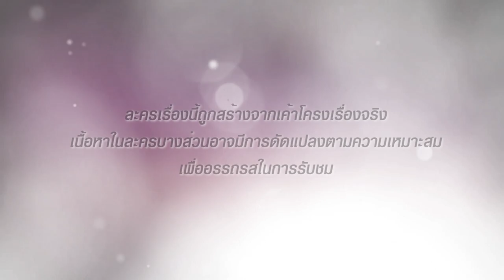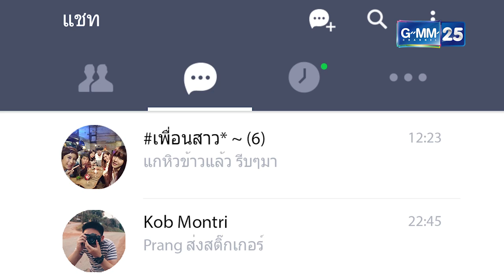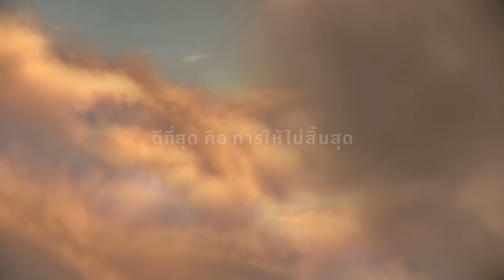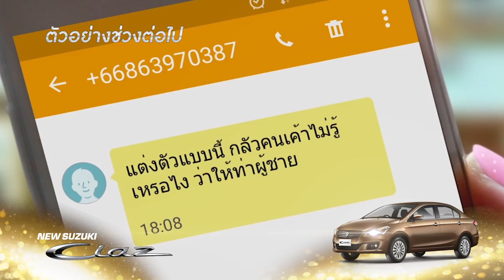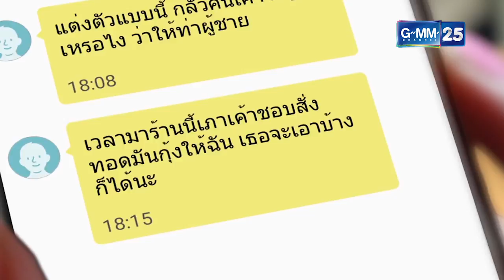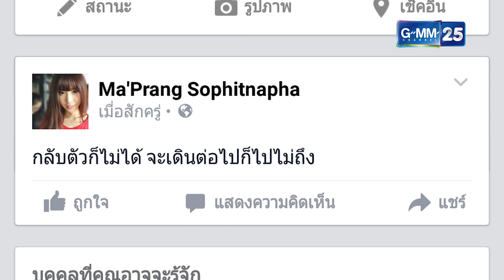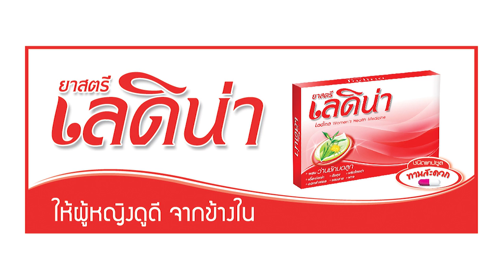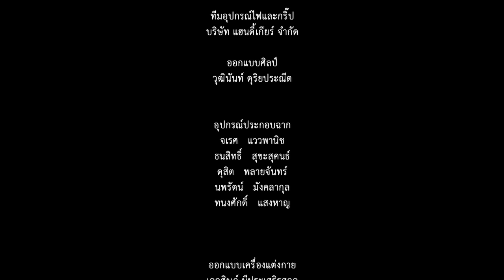Club Friday The Series 6 ความรักไม่ผิด ตอนผิดที่...รักคนหลอกลวง [EP.2/5]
เขียนบทโดย ​ สกล วงษ์สินธุ์วิเสส , ฤทธิไกร กาญจนวิภู , สุรีย์ฉาย แก้วเศษ
นำแสดงโดย      นาวิน ต้าร์ , พีค  ภัทรศยา ,  อุ๋ม อาภาศิริ

ออกอากาศ ​ทุกวันเสาร์ เวลา 20.00 น. เริ่ม 1 สิงหาคมนี้ ทางช่อง GMM25